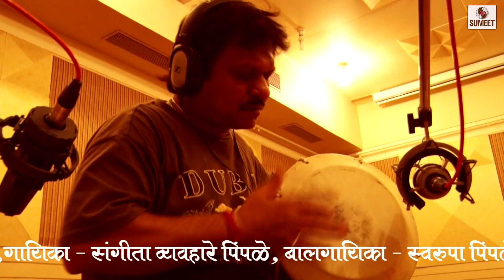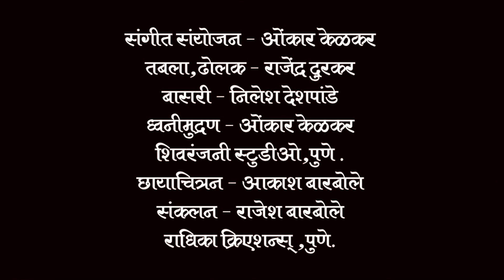Aakant Kowlicha - मुलगी वचवा - Sumeet Music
Music/Singer/Lyrics: Sangeete Vyavahare Pimpale
Child Singer: Swaroopa Pimpale
Music Arranger: Omkar Kelkar
Copyright: Soundtrack Records and Cassette Mfg Co.